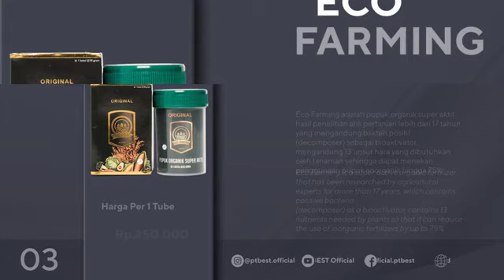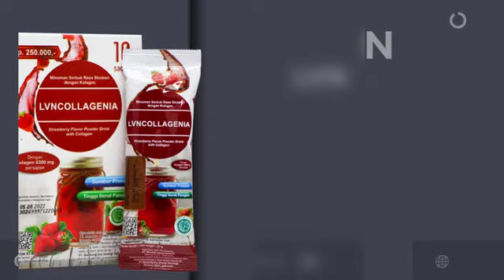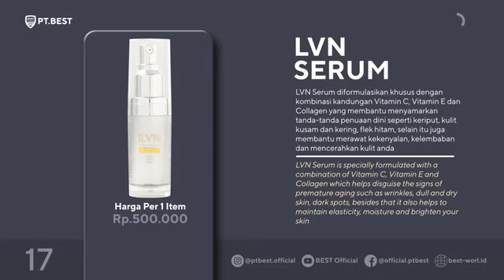Produk-produk PT Best